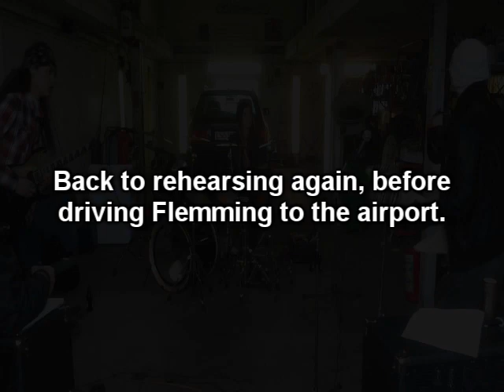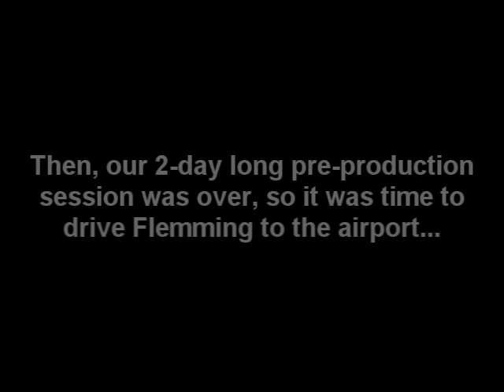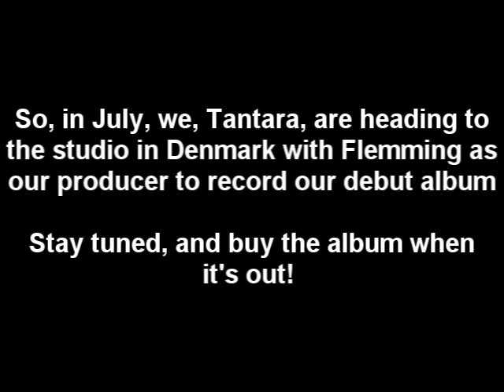Pre-production with Tantara and Flemming Rasmussen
Camera:
Zoom Q3 HD
iPhone 3GS (also known as iPer)